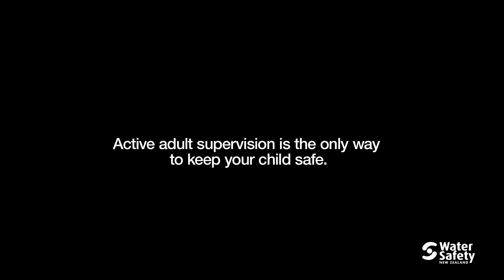Lives can be destroyed when babies and toddlers are not actively supervised around water.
Constant active adult supervision is the only way to keep babies and toddlers safe around water.